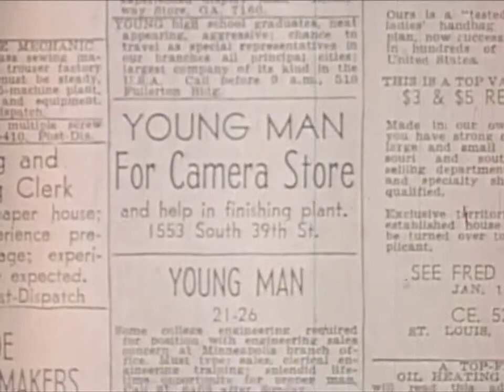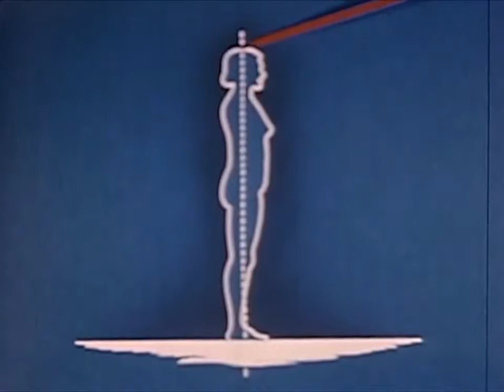Posture and Personality 1950's Educational Documentary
In this time of moral decay these films may bring some light and guidance to the younger generations. Repent and walk in the way of the Lord God Almighty, so we may change the path of destruction that lies close at hand. God will allow our enemies to destroy this country if we don't repent.
You should be able to see this with our country laying down its nuclear weapons and the S.C.O. (Russia & China) building massive military forces. Be aware, be awake, be prepared, Repent & be Baptized.
Bring back Christian America, Bring back Christendom!